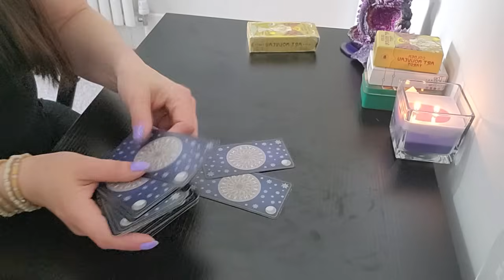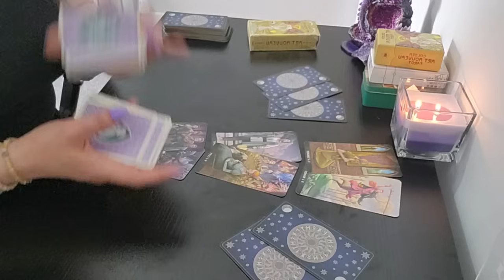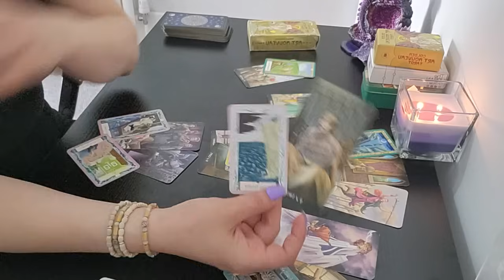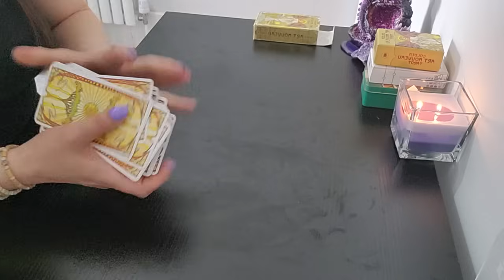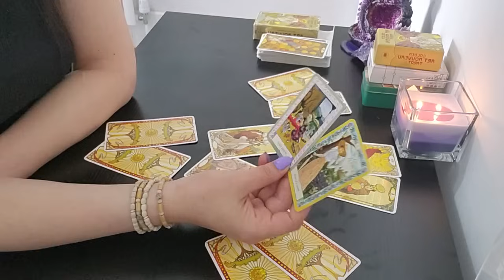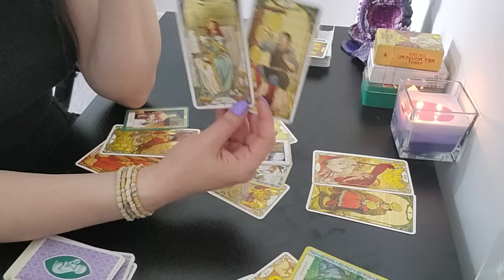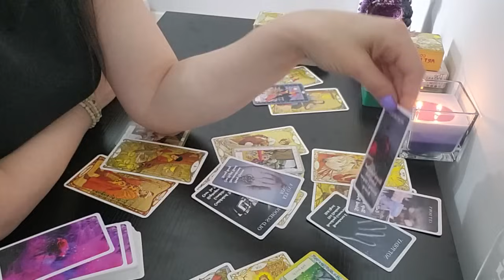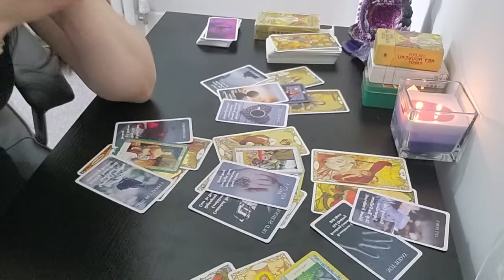💔Sunteți SEPARAȚI? Îşi mai doreşte împăcarea cu tine?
V2 min: 12:12